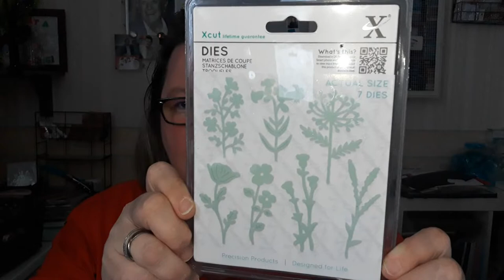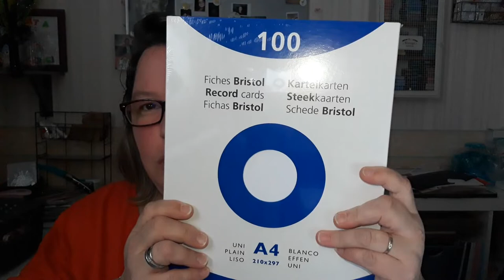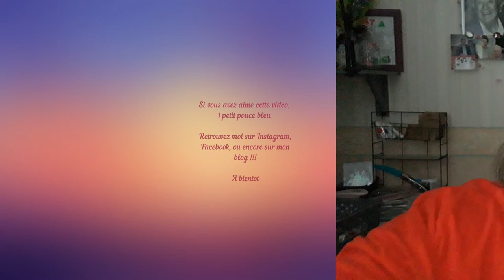micro haul action et cultura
Comme promis dimanche, je vous retrouve aujourd'hui avec mes petits achats cultura et action de samedi.

A bientôt avec de nouvelles surprises

Bonne soirée à toutes et tous !